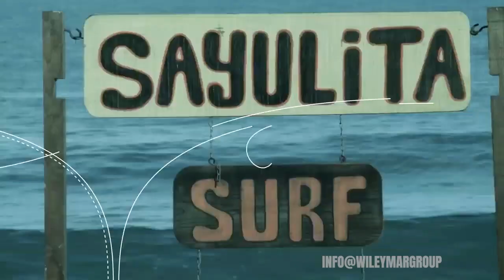ALTA BAHIA RESIDENCIAL AND LITIBU GOLF COURSE | RIVIERA NAYARIT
Inviting you to visit--Located on KM 13 of the Sayulita Highway